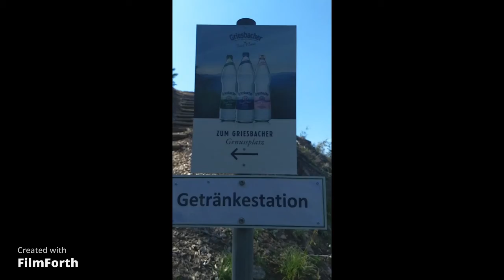wandeling naar Teufelskanzelsteig